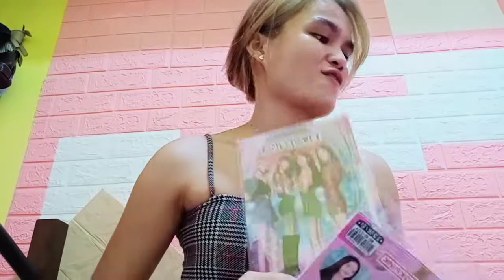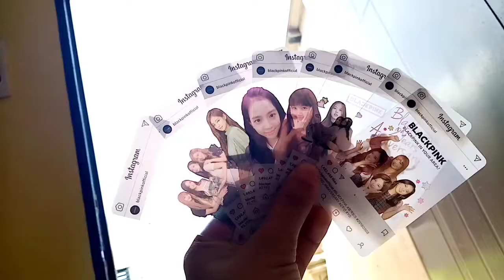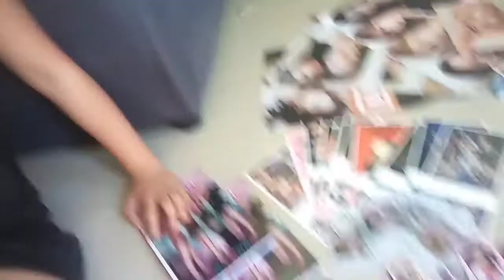SURPRISING MY DAUGHTER ( BLACKPINK)